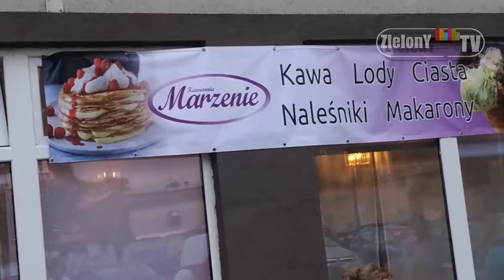(01.06.18) „Pierwszy Rok Kawiarni Marzenie”